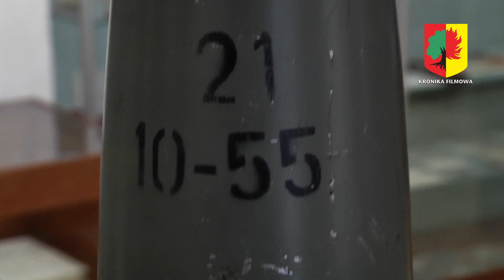Wystawa broni historycznej i współczesnej